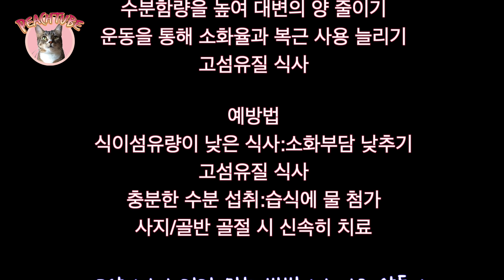고양이 변비 [cat constipation] 2화 피치의 변비이야기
2화에는 고양이 변비 관리법에 대해서 영상을 만들었어요
피치는 4년간 변비로 고생을 하다가 작년 8월이후 여러가지 방법을 동원해 변비탈출을 시도하고 있어요.
제가 피치와 겪은 고양이 변비에 관한 영상 올립니다.
혹시 변비로 고생하는 아이들 있으시면 도움이 되셨으면 합니다.

UP4 Ultra High Potency Probiotic Supplement | Powerful Immune + Digestive Support | 50 Billion CFUs Guaranteed | Non-GMO, Gluten Free, Vegan | 30 Vegetarian Capsules

He's been struggling with constipation for 4 years.
Since August last year, I've been trying to escape constipation in various ways.
I'm uploading a video about my cat constipation.
If you have cat who suffer from constipation, I hope you'll find it helpful.

1st Cat : Clementine / Girl / 8 yrs old / Abyssinian /Neurotic
2nd Cat : Peach / Girl / 7 yrs old / American Short Hair /Agreeable
3rd Cat : Cherry / Girl / 5 yrs old / Maine Coon / Extraverted